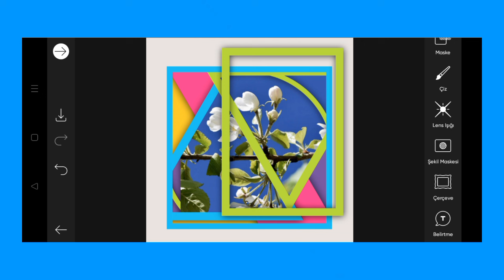Trending HDR video | A Screen Of Pure Pink sdc editing cc | Background | Bp Backdrop A380F K #100